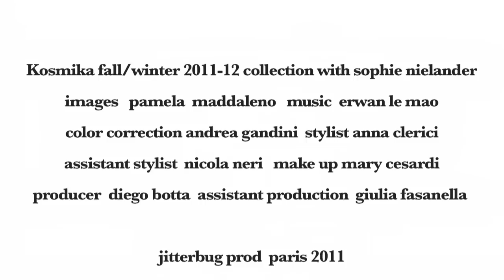KOSMIKA FALL/WINTER 2011-12 COLLECTION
images and edit PAMELA MADDALENO
music ERWAN LE MAO
with SOPHIE NIELANDER
stylist ANNA CLERICI
assistant stylist NICOLA NERI
make up MARY CESARDI
color correction ANDREA GANDINI
producer DIEGO BOTTA
assistant producer GIULIA FASANELLA